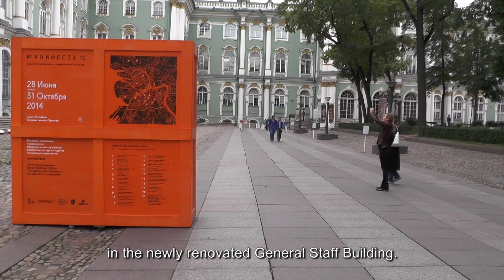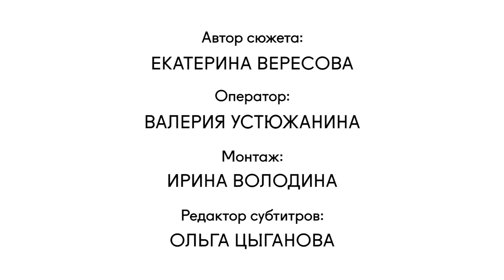MANIFESTA 10 TV. Ekaterina Veresova. ‘Contemporary art in a traditional museum'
(Русский текст ниже)
As part of the education program ‘MANIFESTA 10 TV’ student Ekaterina Veresova presents her report in which she explores what difficulties may appear when presenting contemporary art in traditional museums, by using the example of Manifesta 10 in the Winter Palace.

МАНИФЕСТА 10 ТВ.  Екатерина Вересова. ‘Современное искусство в традиционном музее. Манифеста 10 и Зимний дворец’

Предлагаем вашему вниманию видеосюжет участницы образовательного проекта МАНИФЕСТА 10 ТВ Екатерины Вересовой, где автор попытался разобраться в тонкостях выставления объектов современного искусства, представленных на биеннале МАНИФЕСТА 10 в таком традиционном музее как Зимний дворец Государственного Эрмитажа.